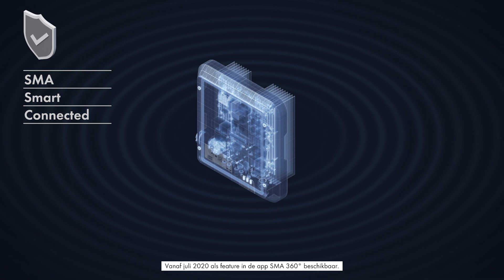Trailer SMA 360°-app: Digitaal universeel tool voor PV-vakmensen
De SMA 360° app helpt u als zonnestroominstallateur bij uw dagelijkse werkzaamheden, zodat u de best mogelijke service aan uw klanten kan geven. Dankzij de app kan u snel en eenvoudig installaties ontwerpen en met behulp van een QR-codescan inbedrijfstellen en opvolgen. In geval van een foutmelding biedt de app ondersteuning met gedetailleerde en eenvoudig te volgen herstellingshandleidingen en alle relevante documenten. Op ieder moment.